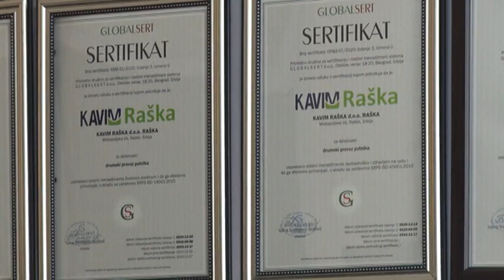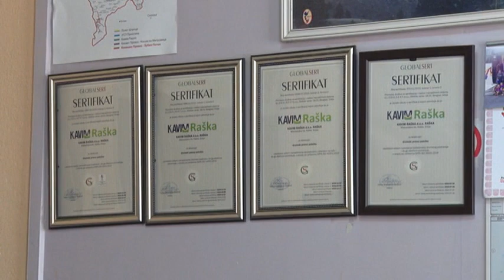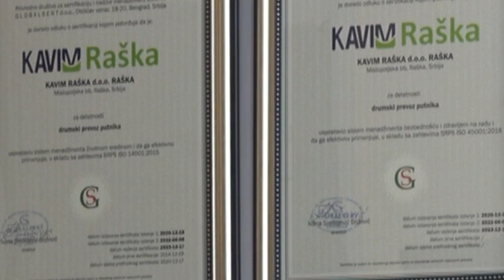Kavim Raska prosirenje poslovanja, popusti, osavremenjen vozni park